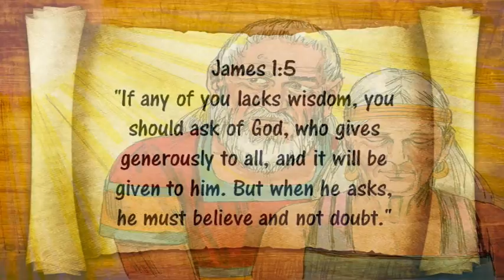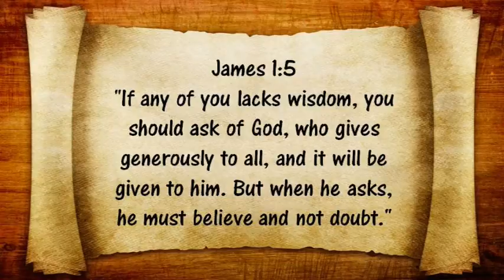OT2 5 Hagar and Ishmael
Lesson 5 Hagar and Ishmael in the Old Testament Unit 2 Life of Abraham. This lesson tells how Abraham and Sarah failed to believe God's promise and got in trouble. God provides and protects Hagar and Ishmael in the desert. Activities for this lesson can be found